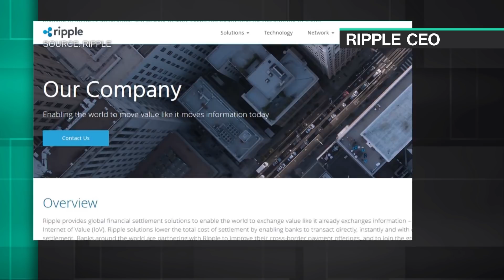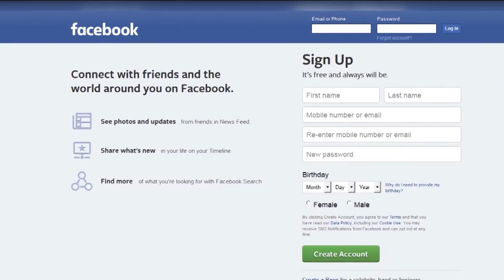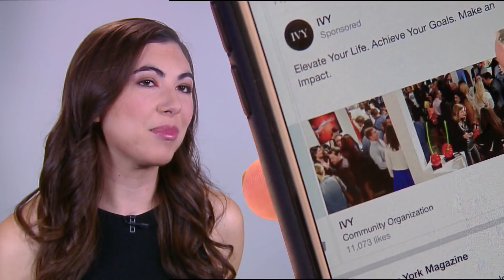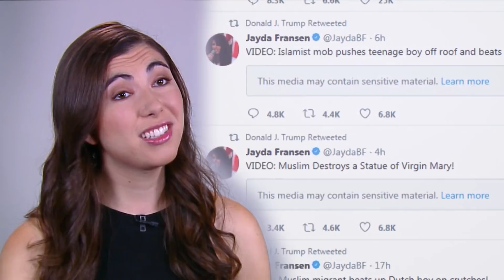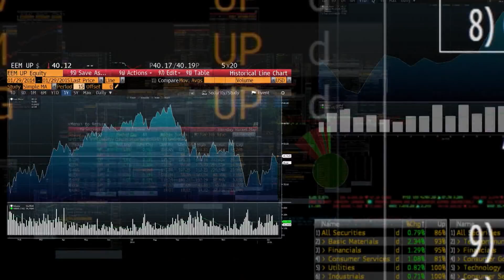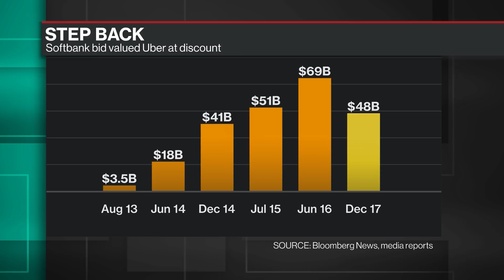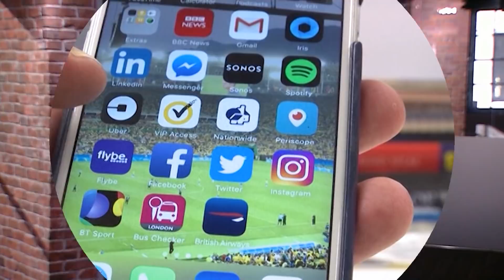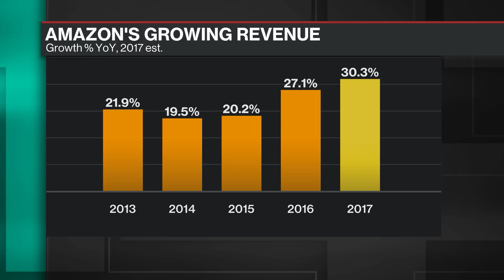Full Show: Best of Bloomberg Technology (12/29)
Jan.04 -- The best interviews and technology news highlights from the week are brought together in "Best of Bloomberg Technology," a weekly long-form program hosted by Bloomberg Technology's Cory Johnson.